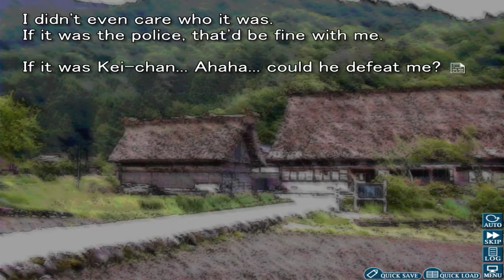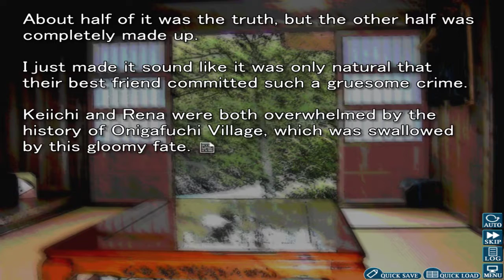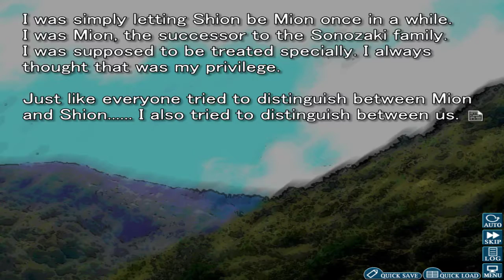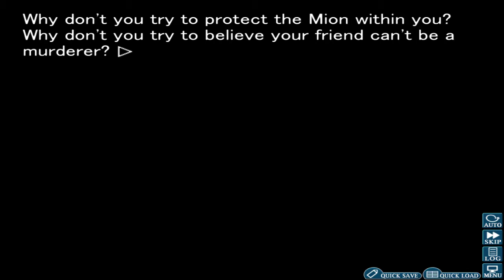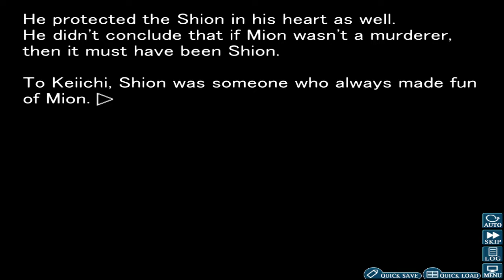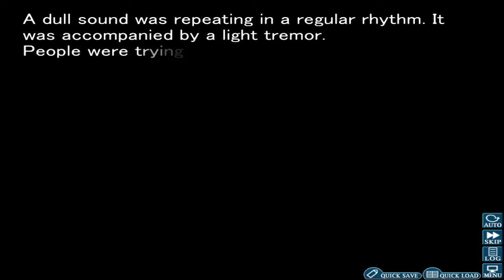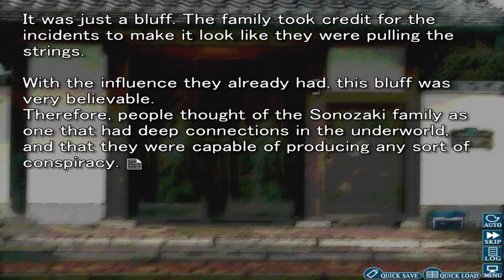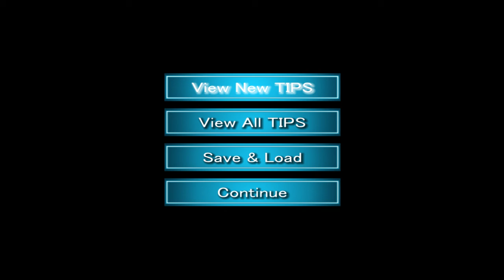Higurashi When They Cry Hou - Ch. 5 Meakashi Part 24: Deja Vu Occurrence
After about a long hour of recording, this feels like the Watanagashi chapter like always, but in Shion's perspective. Keiichi was about his fingers nailed in.